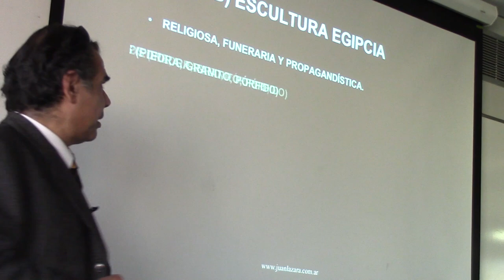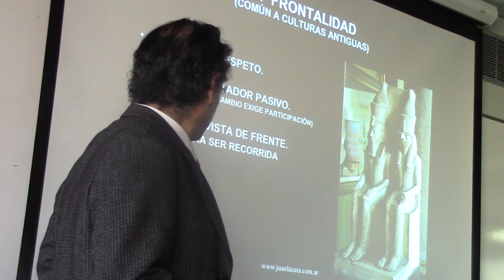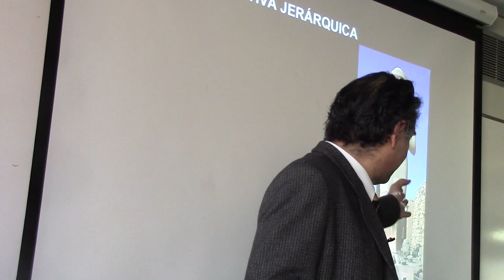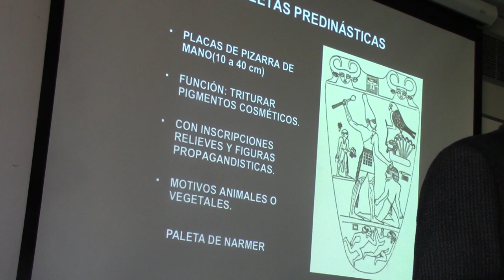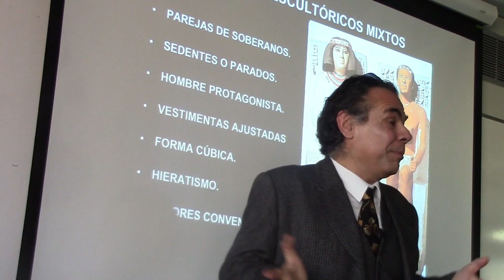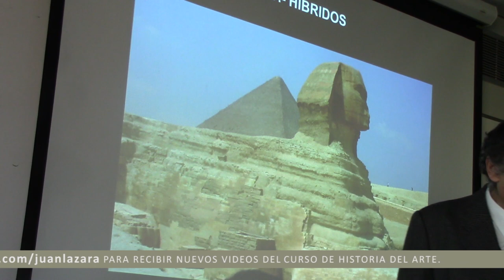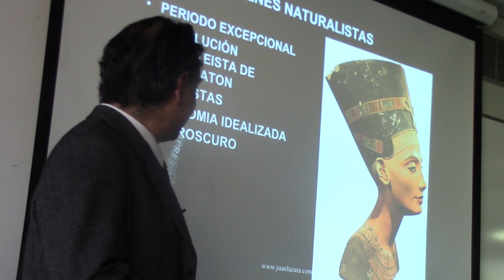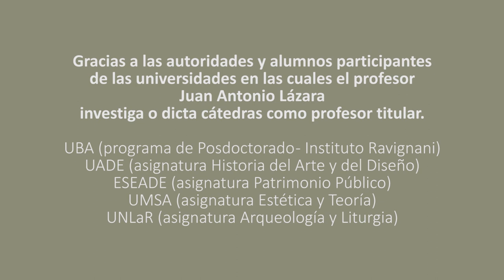307 ESCULTURA EGIPCIA POR EL DR. JUAN LÁZARA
Egipto. Hieratismo. Pirámides. Tumbas. Tutankamón. Jeroglíficos. Karnac. Faraón. Historia del Arte